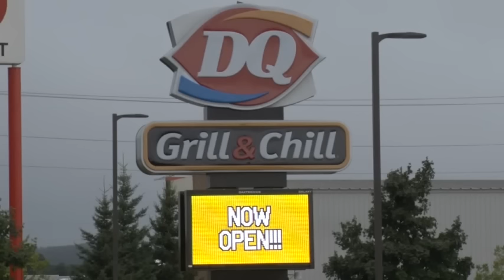Dairy Queen opens in Marquette